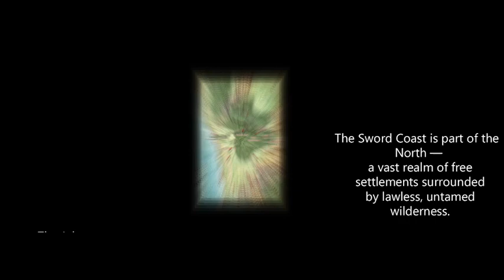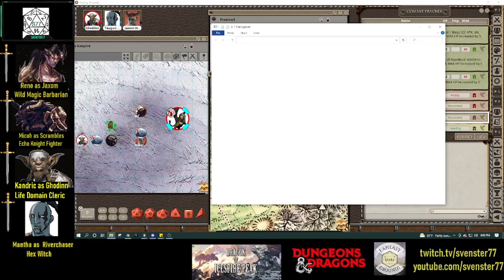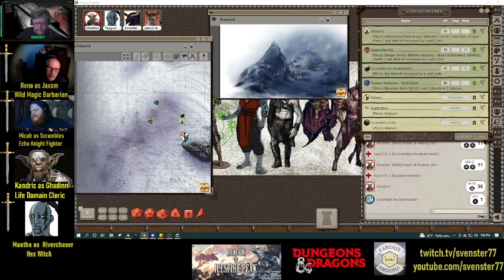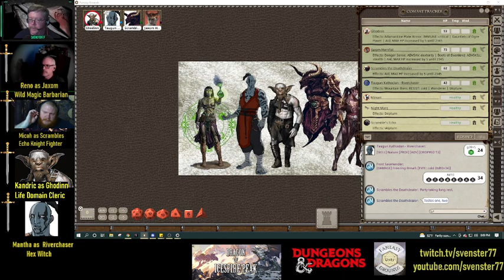D&D in the Svenzone 59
Climbing the frozen mountain and finally reaching the fortress.